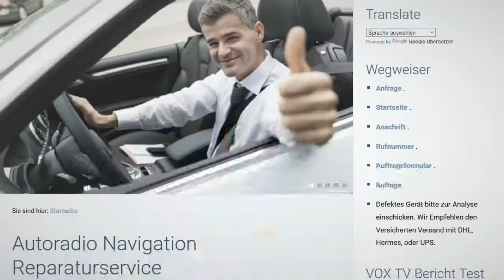Mercedes B W246 A2469009213 Navi defekt Navi Reparatur Geht an und aus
Mercedes B W246 - A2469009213 - Navi defekt Head Unit
Mercedes-Benz CLA 2014 Geht nicht an. Geht an und aus.